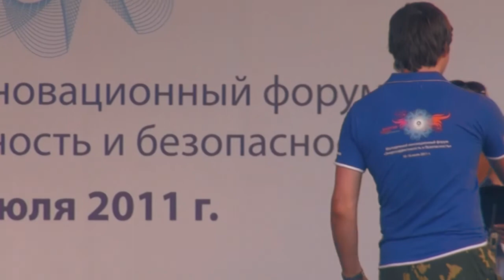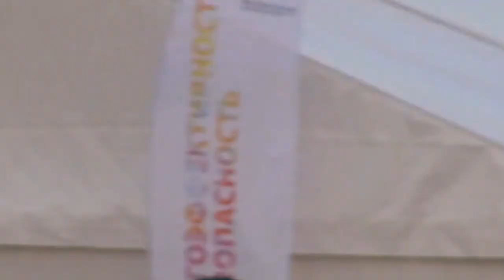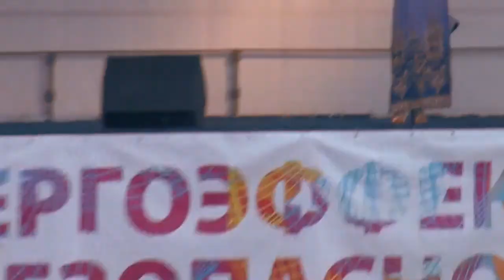Открытие молодежного форума Росатома (МИФ-2011)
Молодежный инновационный форум "Энергоэффективность и безопасность"

Российское атомное телевидение, 2011.